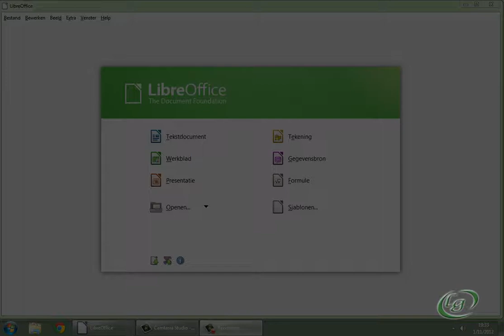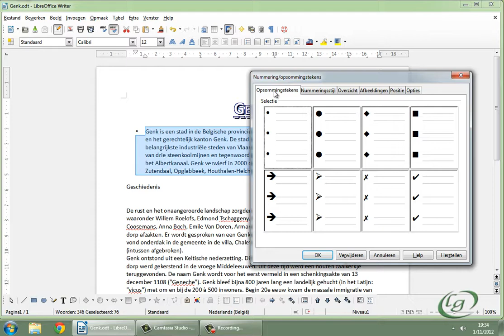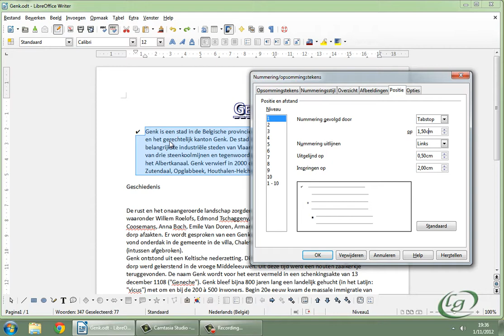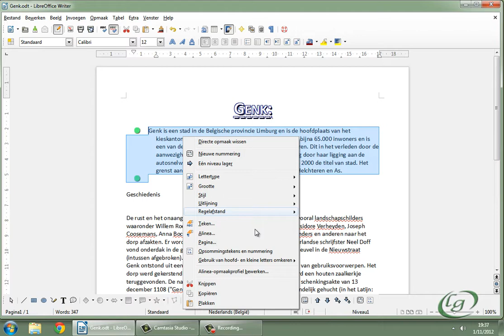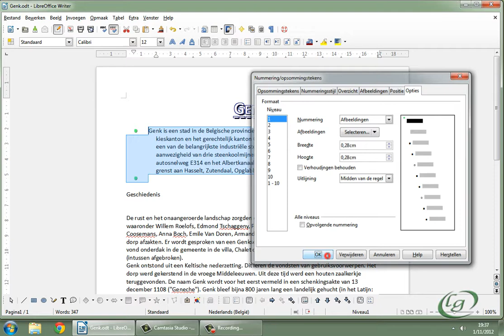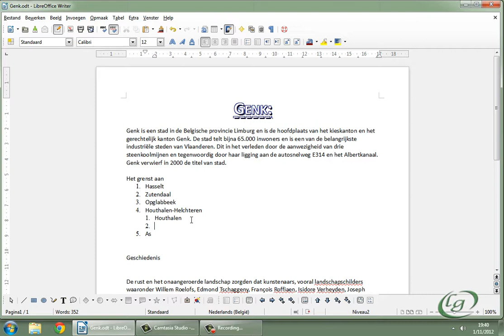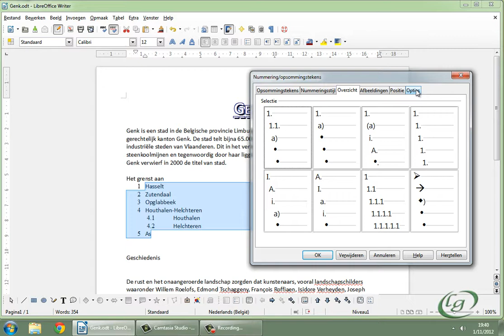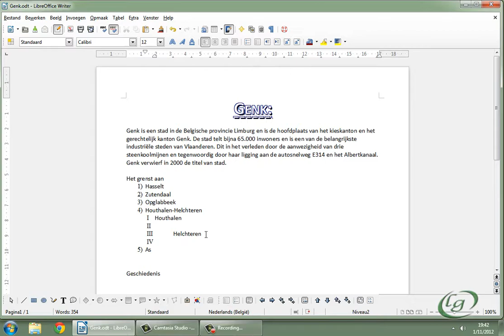LibreOffice Writer - 5 Opsommingstekens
- Opsommingstekens
- Nummering
- Meerdere niveau's